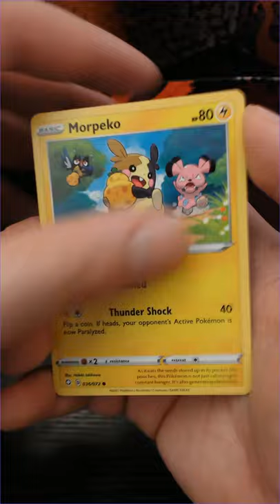Pokémon Opening a Shining Fates Booster - Shiny Vault Card Pulled!!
Today we continue opening Pokémon cards with shining fates in the hopes that Charizard will one day appear. We still managed to pull a shiny vault card!